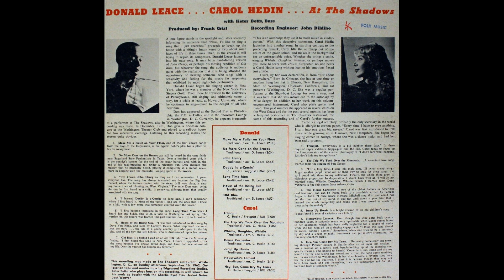Donald Leace / Carol Hedin – At The Shadows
A1  Donald Leace – Make Me A Pallet On Your Floor 00:00
A2  Donald Leace – No More Cane On The Brazos 02:17
A3  Donald Leace – John Henry 05:35
A4  Donald Leace – Daddy Is A-Comin' 08:21
A5  Donald Leace – Long Time Man 10:28
A6  Donald Leace – House Of The Rising Sun 13:08
A7  Donald Leace – Old Blue 18:24
B1  Carol Hedin – Tranquil 23:11
B2  Carol Hedin – The Trip We Took Over The Mountain 26:23
B3  Carol Hedin – Whistle, Daughter, Whistle 27:56
B4  Carol Hedin – House Carpenter 30:02
B5  Carol Hedin – Jump Up Horsie 34:59
B6  Carol Hedin – Housewife's Lament 36:44
B7  Carol Hedin – Hey, Sun, Come Dry My Tears 39:49

1962